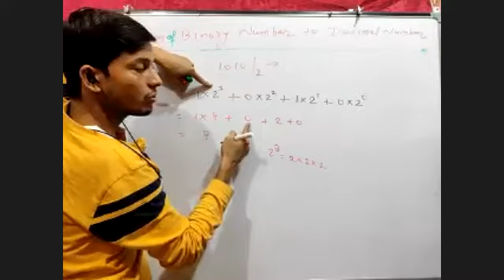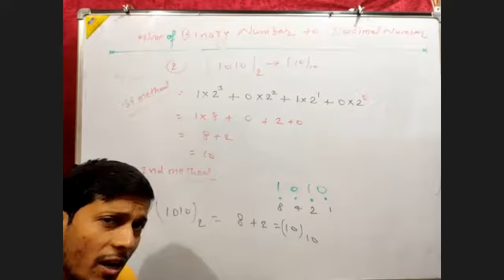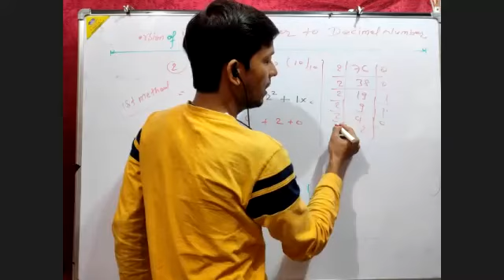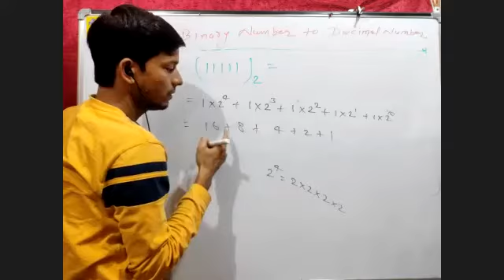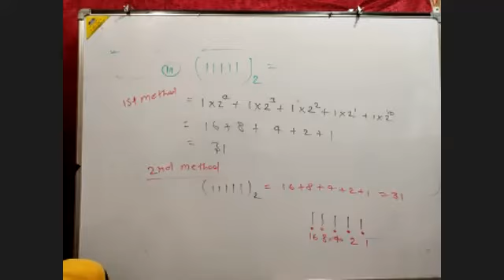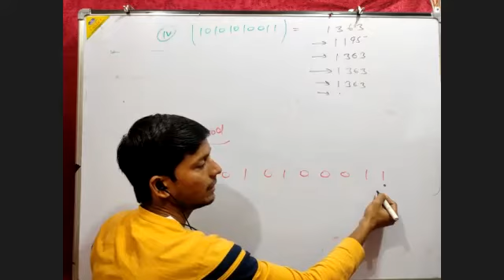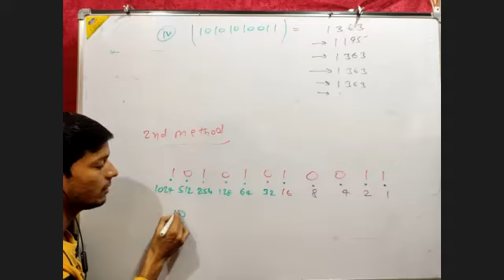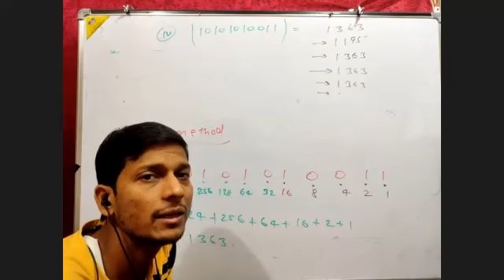Binary to Decimal Conversion 48